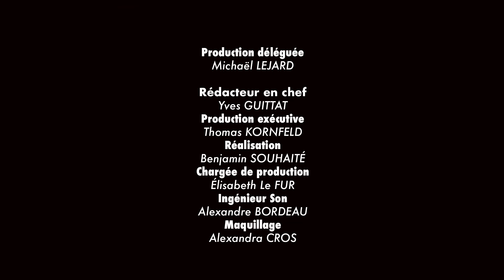MobilityBook- Bernard Landau : "Le Nouveau Monde de la Mobilité" -11-20018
La civilisation très urbaine du XXIe siècle, les enjeux liés aux changements climatiques, la réduction des pollutions, les champs ouverts par les révolutions numérique et technologique… L'ensemble nous contraint à la modification de nos déplacements, celle des espaces urbains, des services liés ainsi que les modèles économiques. Un étude des plus intéressante et fournie, menée par les ingénieurs de la ville de Paris.